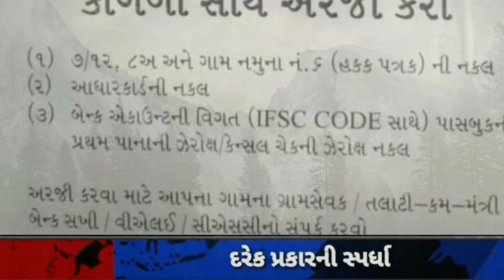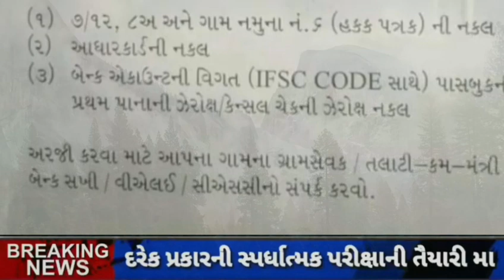Kisan credit card Yojana 2020 || Gujarat sarkar yojana 2020 || KCC યોજના 2020 || ખેડૂત માટે યોજના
👉  Electrical Videos
nakumharish 💢 અમારી ટેલિગ્રામ ચેનલમાં જોડાવા માટે ની લિંક 💢

join whatsapp group In Unacademy